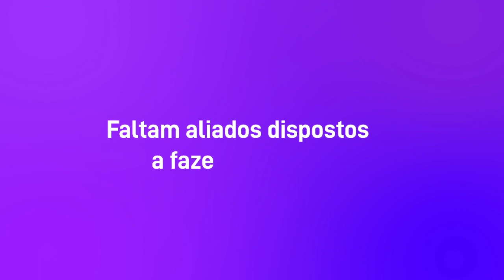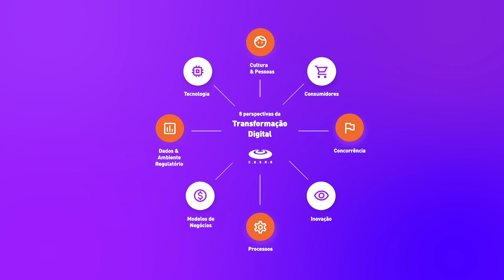Descubra o nível de Transformação Digital da sua organização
Ao final da pesquisa, além do seu resultado, você receberá uma análise detalhada com recomendações importantes para acelerar a transformação da sua empresa.